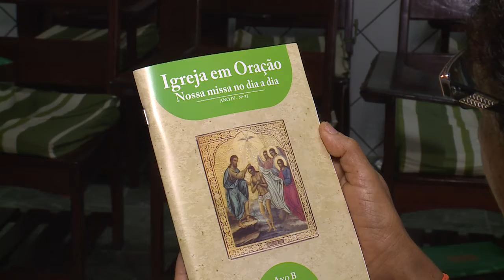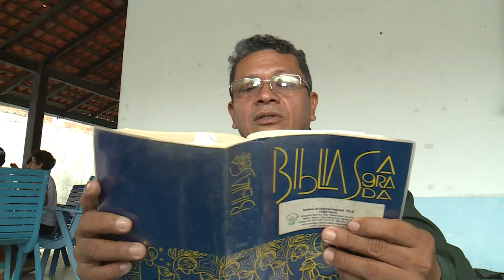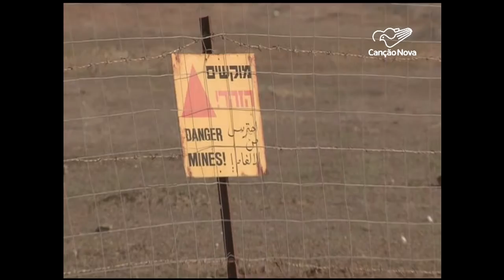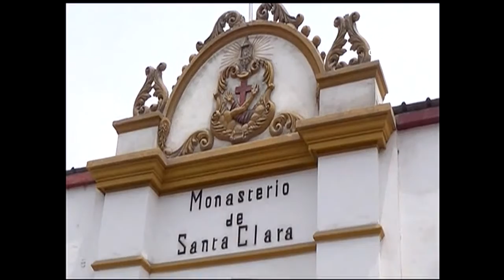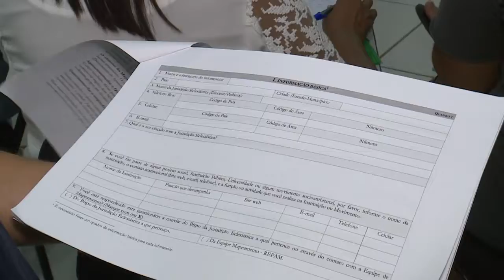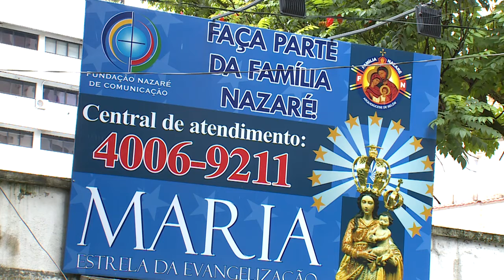Notícias Pastorais - 13/01/2018